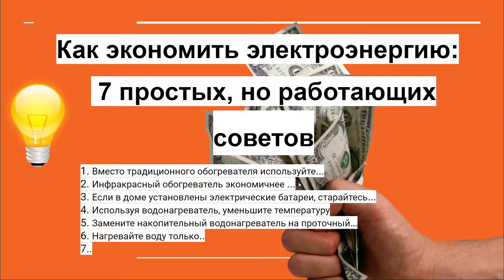7 СОВЕТОВ ДЛЯ ЭКОНОМИИ ЭЛЕКТРОЭНЕРГИИ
7 СОВЕТОВ ДЛЯ ЭКОНОМИИ ЭЛЕКТРОЭНЕРГИИ
как легко экономить до 1000р в год на электроэнергии,
выполняя простые рекомендации, подходит для квартиры и дома,
вы удивитесь насколько это просто и эффективно.